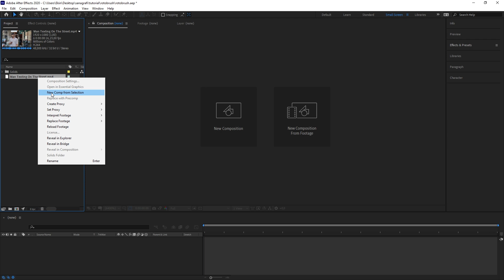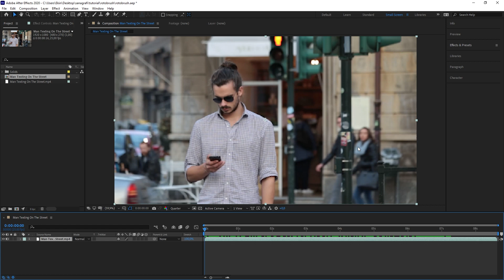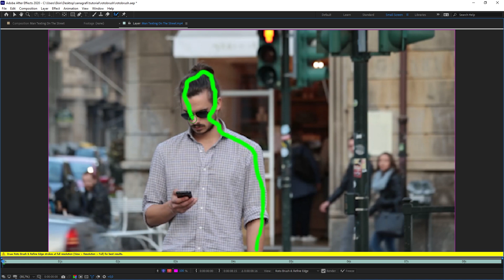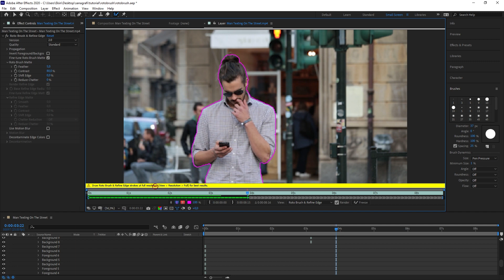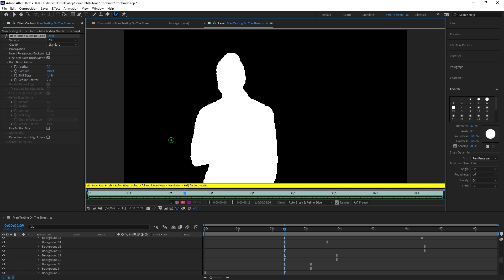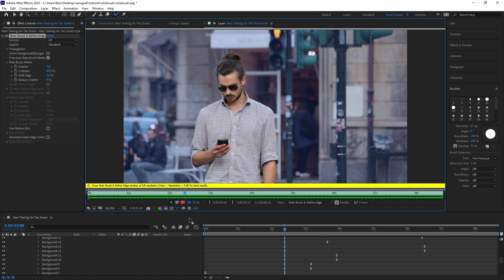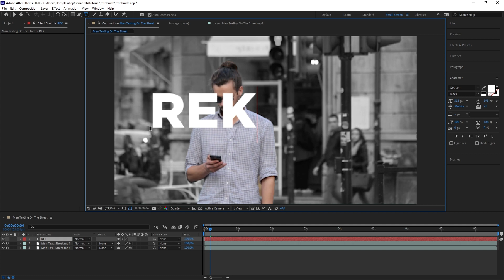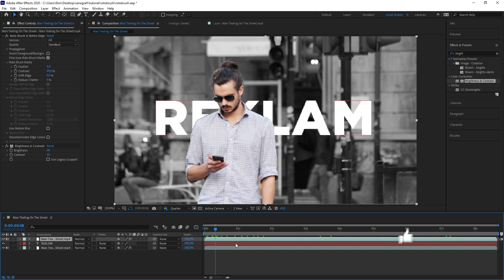Videoda ARKA PLAN SİLME | Yeşil Perdesiz Yöntem! | After Effects Dersleri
Adobe After Effects ile videolardaki nesneleri arka plandan ayırmak, hareketli objelerin arkasını transparan yapmak ya da başka görüntü ile değiştirmek mümkün. Yeşil perde olmadan arka plan temizleme işlemini rotoscope özelliği ve roto brush tekniği ile yapıyoruz.